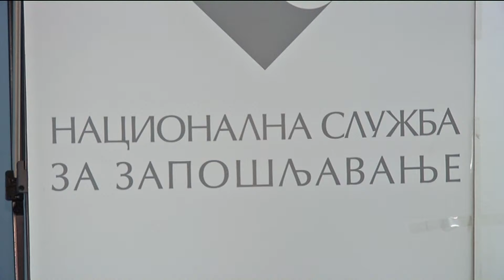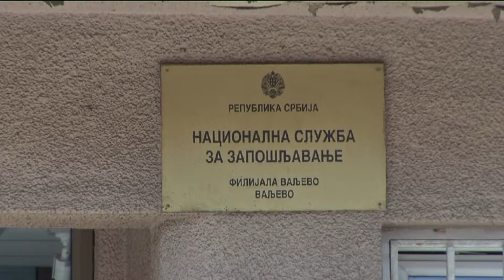Infakt 19042016 Zaposljavanje pripravnika u ruralnim sredinama